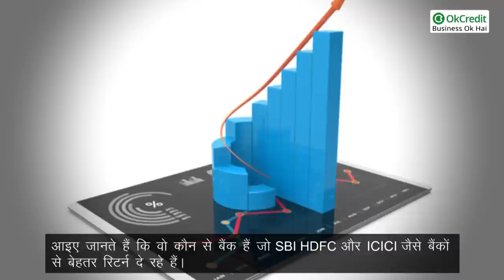Bank FD Interest Rates | बैंक एफ़डी पर ब्याज दर | OkCredit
आज भी जब सिक्योर रिटर्न की बात होती है तब लोग फिक्सड डिपाॅजिट स्कीम में ही इन्वेस्ट करना पसंद करते हैं। ऐसे में अगर आप भी एफडी में इन्वेस्ट करने का प्लान बना रहे हैं तो आपको सबसे पहले अलग-अलग बैंकों के इंट्रेस्ट रेट्स के बारे में पता होना ज़रूरी है। बता दें फिक्सड डिपॉजिट कराने से पहले आपको ये तुलना कर लेना जरूरी है कि कौन सा बैंक ज्यादा इंट्रेस्ट दे रहा है। अगर आप ऐसा करेंगे तब ही आपको एफडी का ज्यादा फायदा मिल पाएगा। आइए जानते हैं कि वो कौन से बैंक हैं जो SBI, HDFC और ICICI जैसे बैंकों से बेहतर रिटर्न दे रहे हैं। लेकिन उससे पहले वीडीयो को अंत तक ज़रूर देखें